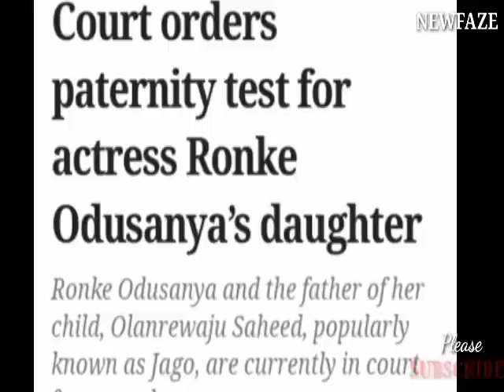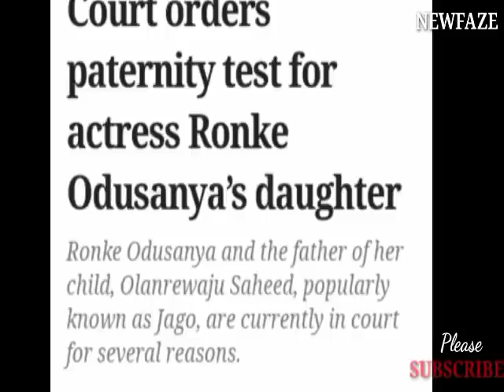Actress Ronke Odusanya In Tears As Fear Losing Her Daughter To Baby Daddy As Çòurt Ordered ĎÑA Test